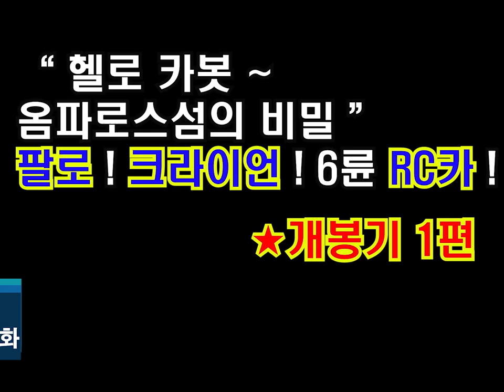[ 뽀뽀★뽀동 10화 ] 헬로카봇~'크라이언'! '팔로'! ★개봉기 1편★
쌀쌀한 날씨에도 불구하고 야외 개봉기를 감행한 뽀뽀★뽀동 형제!
하지만 생각처럼 쉽게 '크라이언'과 '팔로'의 조립은 되지 않고...
과연 잘 할 수 있을까요?
뽀뽀★뽀동 형제의 무럭무럭 성장기!